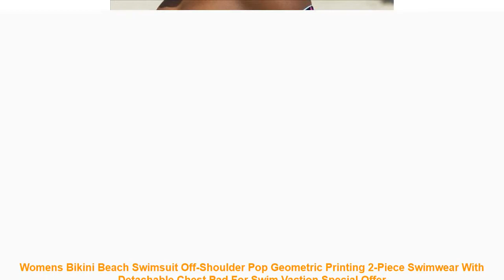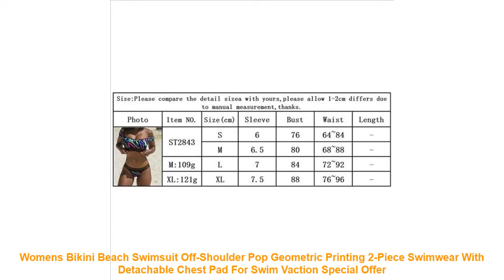Womens Bikini Beach Swimsuit Off-Shoulder Pop Geometric Printing 2-Pie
Review Womens Bikini Beach Swimsuit Off-Shoulder Pop Geometric Printing 2-Piece Swimwear With Detachable Chest Pad For Swim Vaction with FREE Worldwide Shipping!  Check Discount Price

USD 0.00/piece
USD 0.00/piece
USD 0.00/piece
USD 0.00/piece
USD 11.60/piece
USD 0.00/piece
Parameters: Name:2-PieceSwimsuit
Style:Popstyle.EuropeanandAmericanstyle. two-piece.off-shoulder
Color:Colored
Size:S.M.L.XL
Pattern:geometricpatternprinting
Material:95%polyester.5%spandex
List: 2-pieceswimsuit*1
Ifyouhaveanyquestions.pleasefeelfreetocontactus.wewillreplyyouwithin24hours.Ihopewecanbegoodfriends.
Item Type: Bikinis Set
Gender: Women
Waist: Low Waist
Support Type: Wire Free
With Pad: Yes
Pattern Type: Print
Model Number: bikini
Material: Polyester
Fit: Fits smaller than usual. Please check this stores sizing info
USD 0.00/piece
USD 0.00/piece
USD 0.00/piece
USD 0.00/piece
USD 11.60/piece
USD 0.00/piece
Parameters: Name:2-PieceSwimsuit
Style:Popstyle.EuropeanandAmericanstyle. two-piece.off-shoulder
Color:Colored
Size:S.M.L.XL
Pattern:geometricpatternprinting
Material:95spandex
List: 2-pieceswimsuit*1
Ifyouhaveanyquestions.pleasefeelfreetocontactus.wewillreplyyouwithin24hours.Ihopewecanbegoodfriends.
Similar Product
ZMTREE 2017 Bikini Handmade Floral Bikini Set Women Swimwear Off Shoulder Swimsuit White Beach Bathing Suitb

Related Sports Clothing Youtube Videos :
Swimwear Fashion Simplicity Style Bikini Hanging Neck With Ink Color Watercolor Retro Print Swimsuit For Swimming Beach Vacation =
2019 new short-sleeved training football sportswear suit training suit football sportswear suit training suit custom name logo =